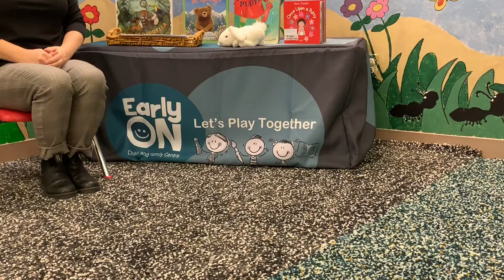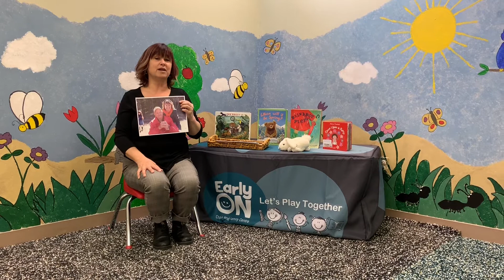Miss Donna's Circle Time, April 29, 2020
Sing along with Miss Donna as she sings songs that she learned when she was a little girl.